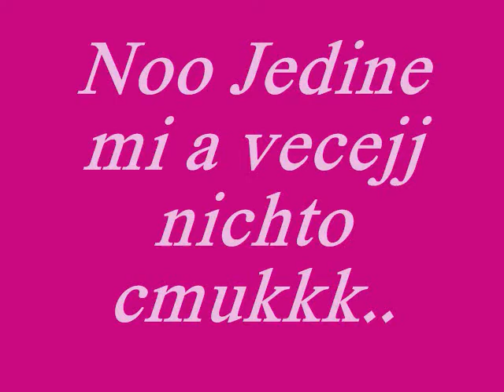Me n my Frends